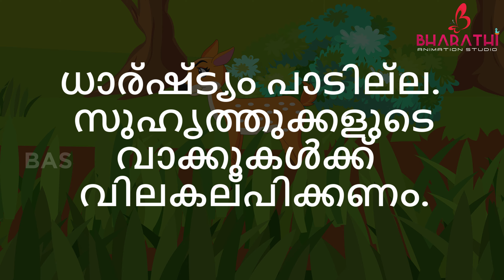ധാർഷ്ട്യകാരനായ കുറുക്കൻ || Malayalam Moral Stories for Kids || Bharathi Animation Studio